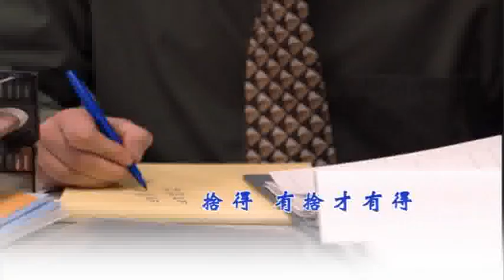智慧父母学堂 10 DEC 12A